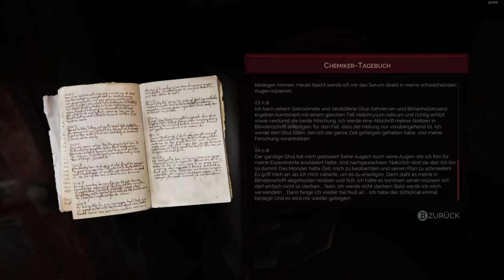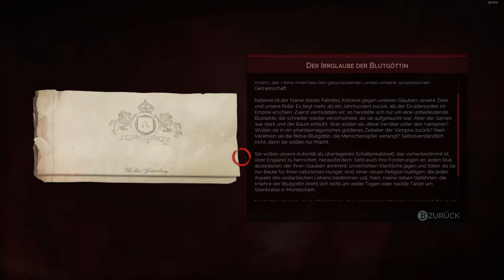VAMPYR #30 | Die Heilung der Blindheit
In der heutigen Nacht beleben wir unsere Topfpflanze wieder, schauen ganz verdutzt und geben Mason die Heilung für seine Blindheit!